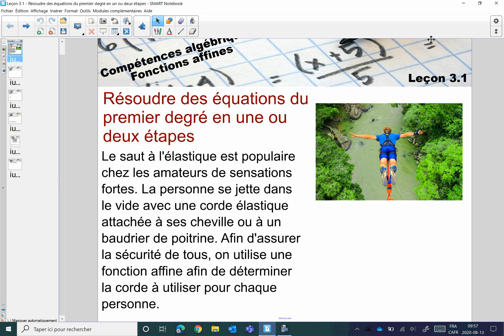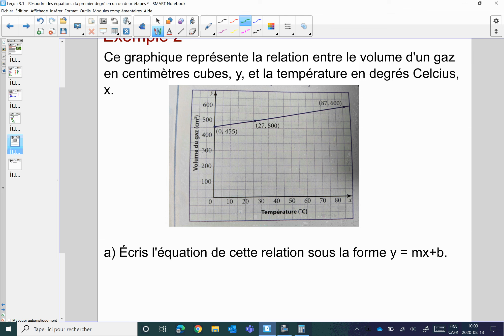Leçon 3.1 - Résoudre des équations du premier degré en une ou deux étapes